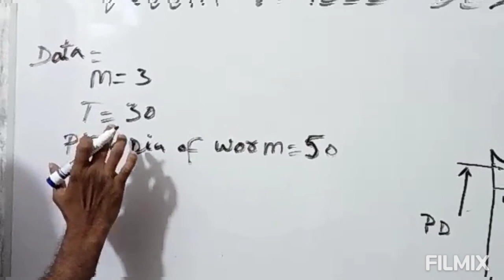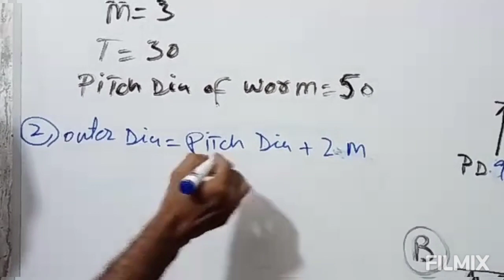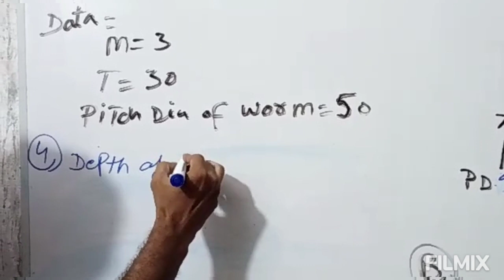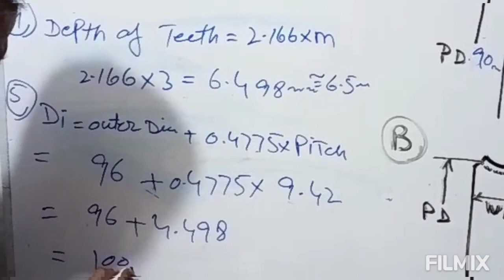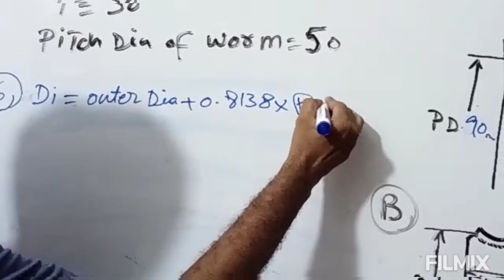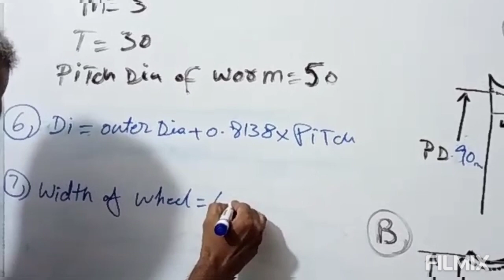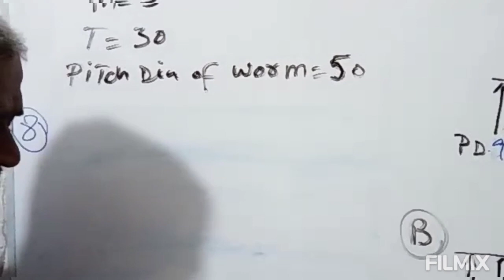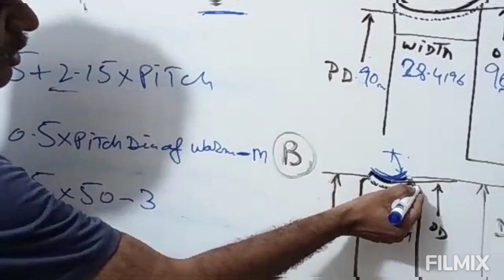worm wheel Design calculation important formulas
Worm Design calculation important formulas